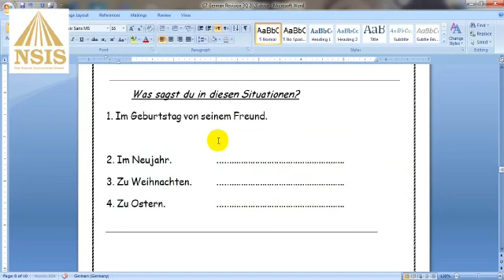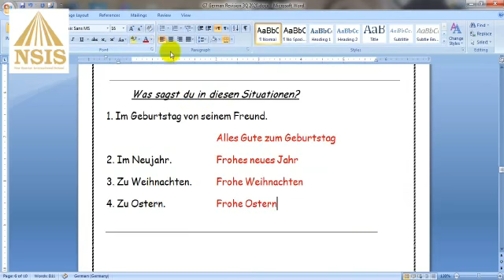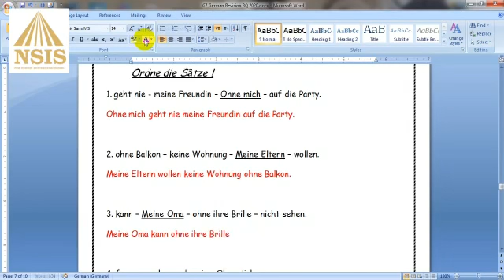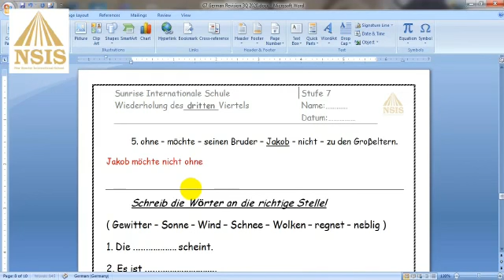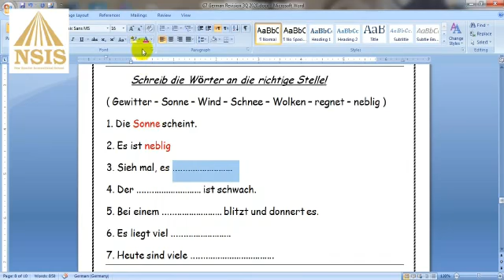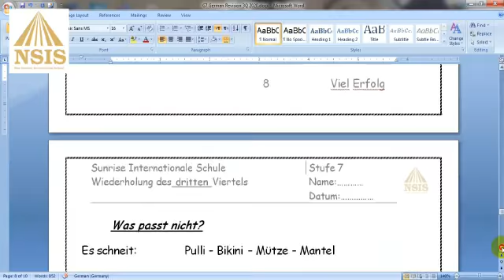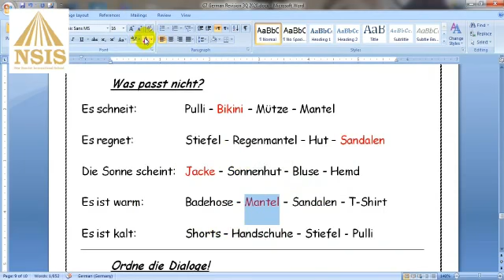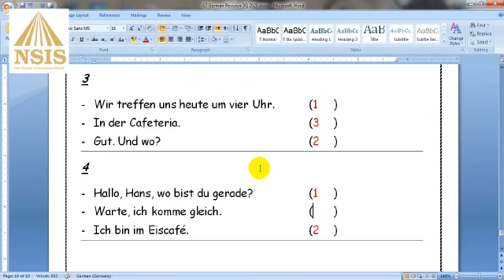Gr7 German Revision 14/4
Gr 7 German Revision 14/4